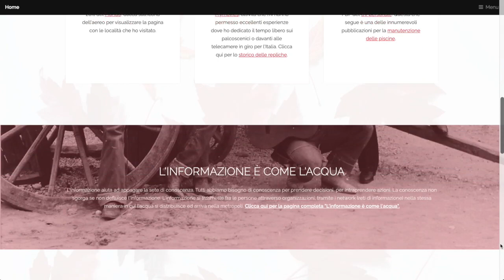Racconta com’è lassù